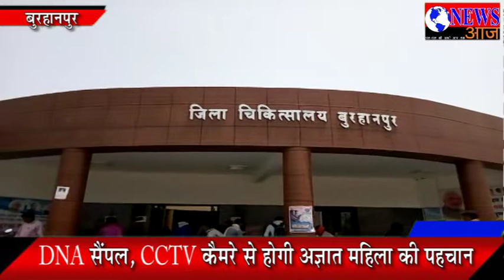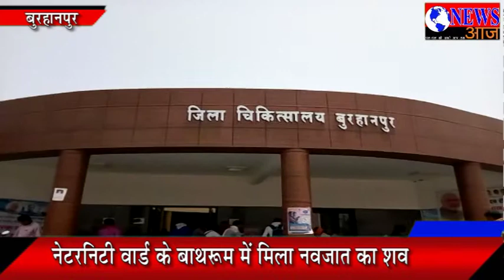जिला अस्पताल में मानवता हुई शर्मसार